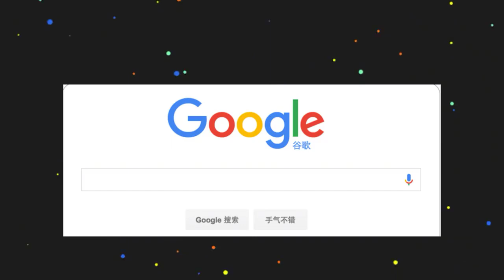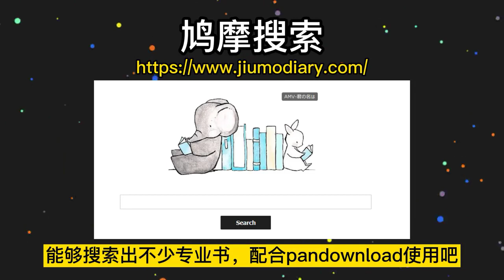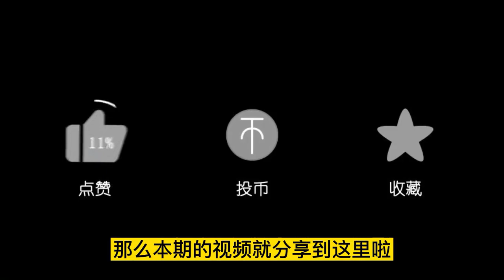学习网站：计算机专业必备！幸亏用了这些网站，让我快速超越室友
C语言编程
简介：专注于C/C++领域，公众号：C语言编程学习基地